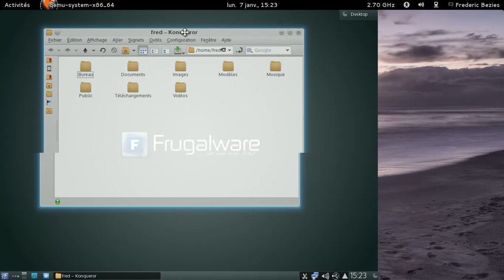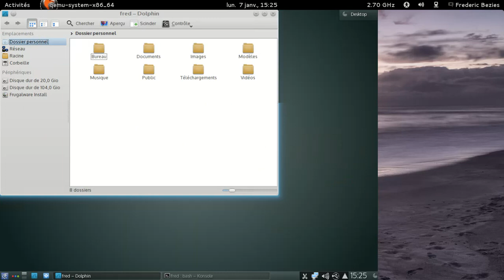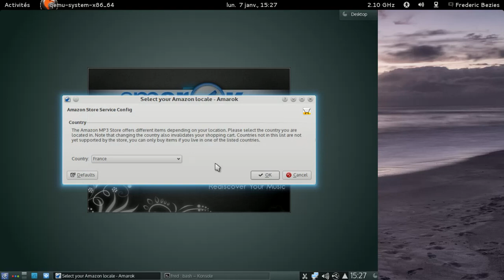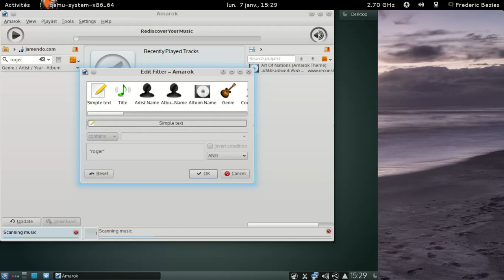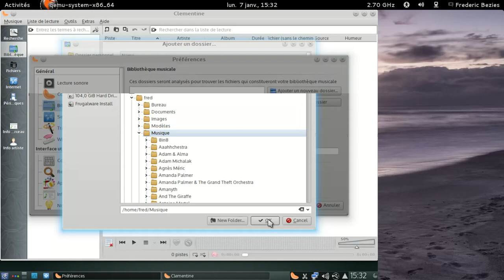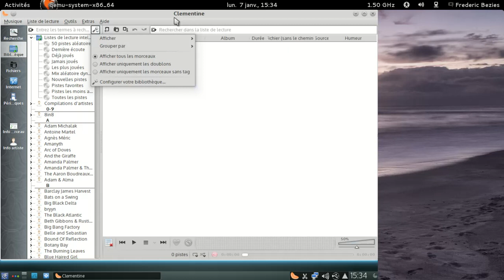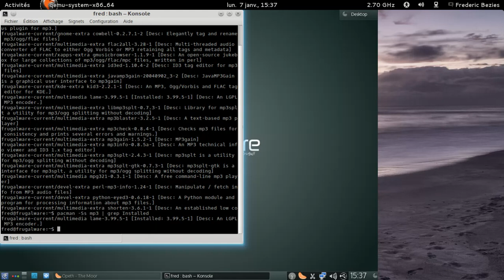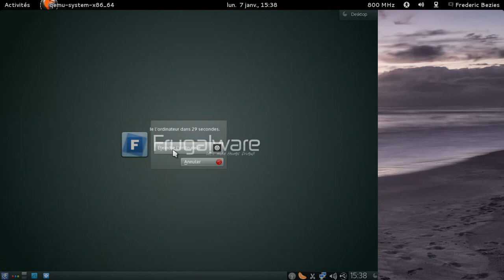Frugalware Linux 1.8rc1 - KDE SC 4.9.5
Frugalware Linux 1.8rc1 - KDE SC 4.9.5 dans une machine virtuelle qemu-kvm